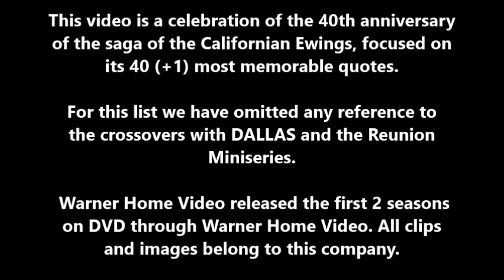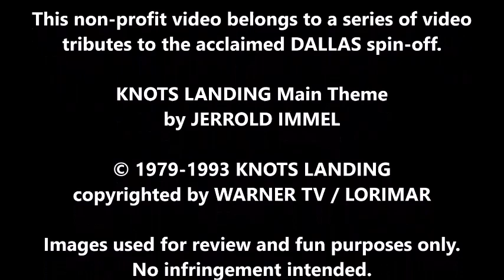Top 40 (+1) "Knots Landing" Quotes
This video celebrates the 40th anniversary of the TV show "Knots Landing", aired by CBS from 1979 to 1993. Dedicated to the Top 40 (+1) best quotes from the show.

All copyrights belong to Warner TV/Lorimar. This a non-profit feature, to review and promote "Knots Landing". No infringement intended.